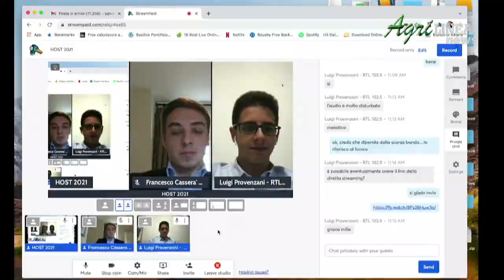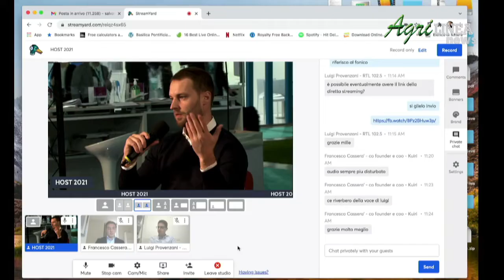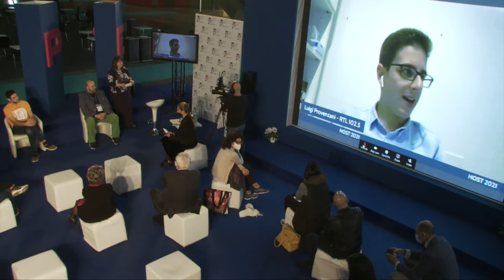L'evoluzione del food delivery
Modera Monica Pisciella, giornalista.
Interventi di:
Luigi Provenzani - RTL 102.5 News, Spazio Food “Delivery”
Nicola Ballarini - Co-Founder KTCHN LAB
Francesco Casserà - Co-founder e COO KUIRI
Anthony Byron Prada - CEO e co-founder Hotbox
Domenico Jacobone - Esperto di Management della Ristorazione e food delivery
Luciano Sbraga - Vice direttore generale FIPE.